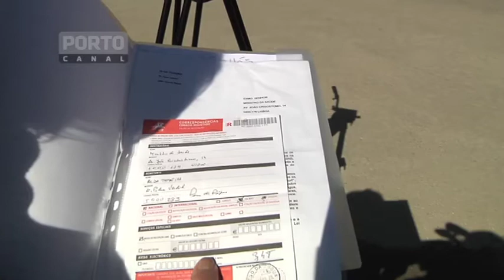Peso da Régua, utentes reclamam regresso de médica ao centro de saúde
um grupo de 30 utentes reuniu-se hoje à porta do centro de saúde da régua para exigir o regresso de uma médica que foi deslocada em exclusivo numa extensão de saúde do concelho. os utentes reclamam estar sem médico de família há quatro meses e nao compreendem a saída pda profissional deste centro de saúde. o Agurpmanto de Centros de Saúde do Douro já reconheceu que a medida nao surtiu o efeito pretendido e por isso vai fazer regressar a médica ao Centro de Saúde

Local: Régua
oráculo: utentes reclamam saída de médica do centro de saúde e nao querem outra
Dulce Salvador utente Centro Saúde da Régua

ana maria guedes - Alda teixeira utente Centro Saúde da Régua

Alda teixeira utente Centro Saúde da Régua

Manuel Claro - utente Centro Saúde da Régua